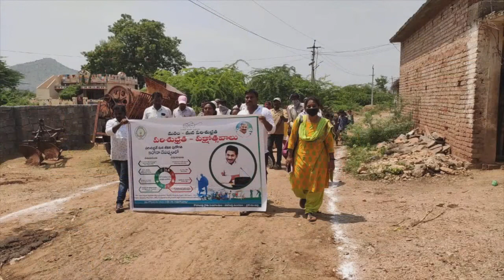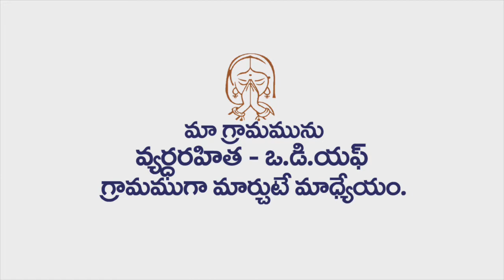CHODAVARAM SWACH BHARATH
This Video Is All About Swatch Bharath Initiations Taken By The Grama Panchayath Members  At Chodavaram Village In Veligandla Mandal In Prakasam District:)